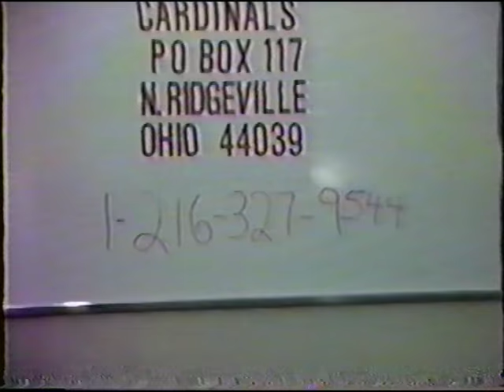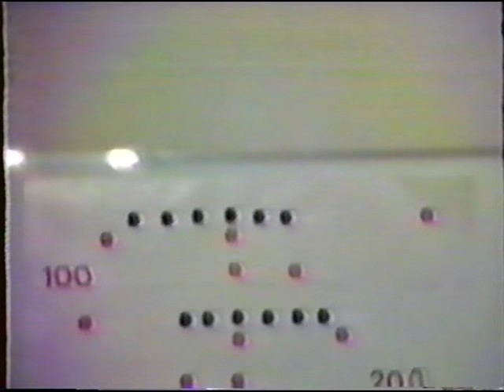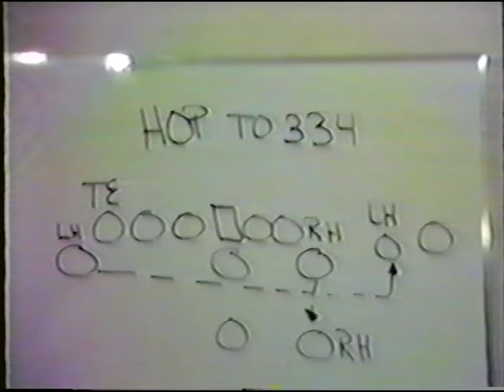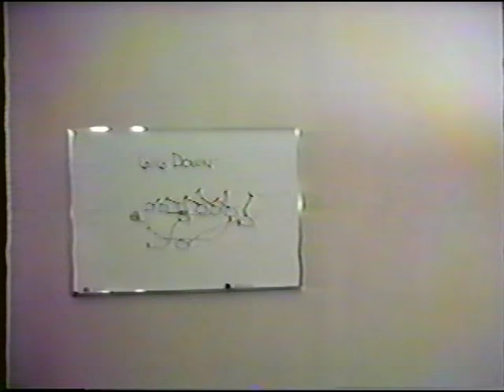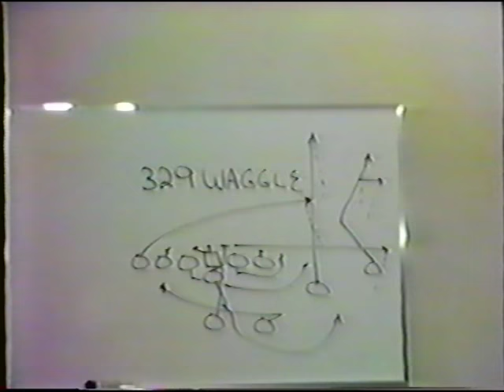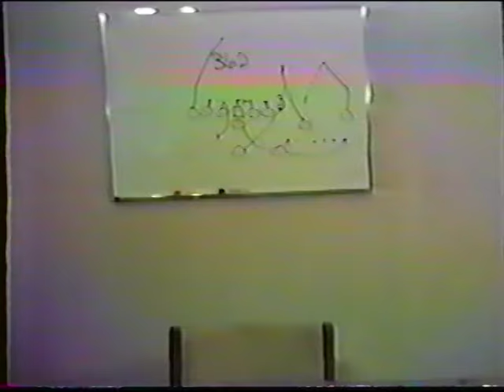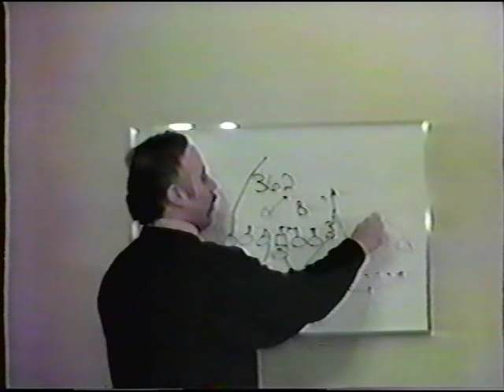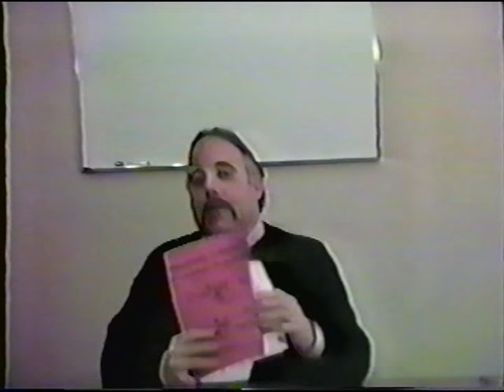Boot and Shoot George Hammel Wing T offense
For all you Wing T nuts that like Motion and trading. A very detailed coaching video on the Wing T offense.